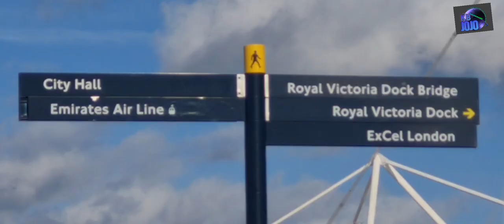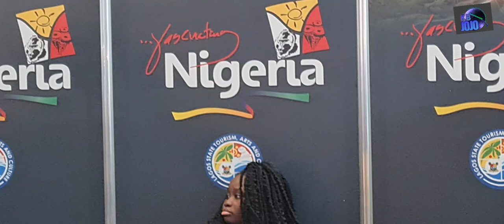NIGERIA TOURISMS ABSENT AT WORLD TRAVEL MARKET FOR 7 YEARS CONSECUTIVELY!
I asked Nigeria's  Director General of NIGERIA TOURISM DEVELOPMENT COMMISION, Mr Folorunso Coker, who explained why Nigeria Stand at World Travel Market could not be seen at the exhibition in London over the past seven years.

However, the National Association of Nigerians Travel Agencies maintained a welcoming stand for all who are keen to meet Nigeria at the World Travel Market London in 2023.
Watch: REASONS NIGERIA TOURISM AUTHORITY ABSENT AT WORLD TRAVEL MARKET FOR 7 YEARS CONSECUTIVELY!